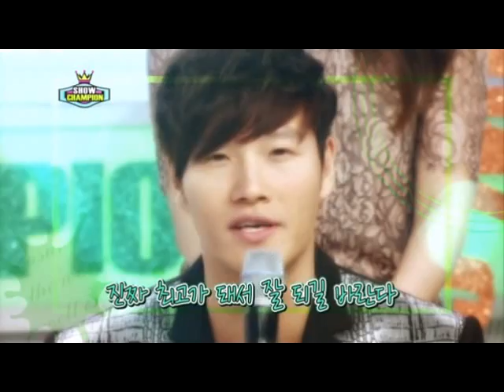Kim Jong Kook @MUSIC SHOW CHAMPION 121204